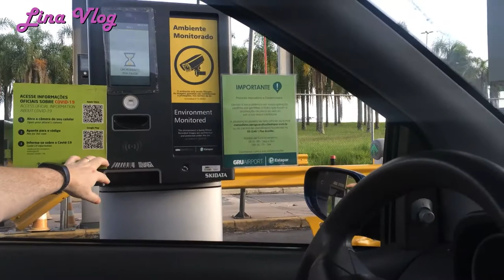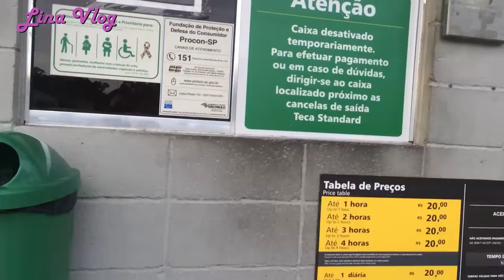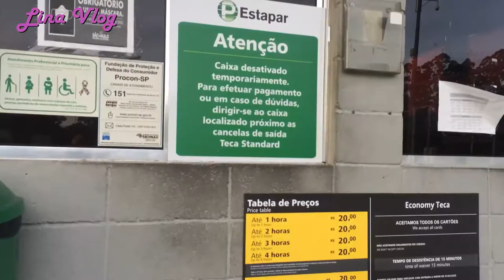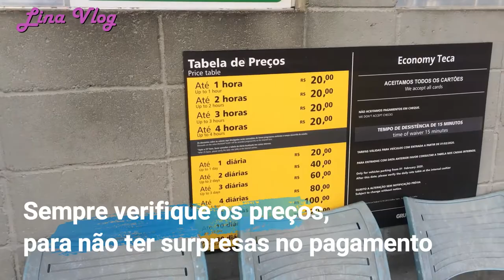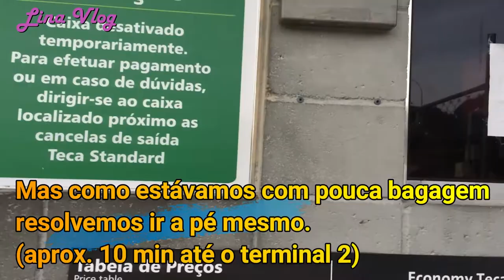Dica - Estacionamento Economy - Aeroporto de Guarulhos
Gente, no vídeo de hoje compartilhei com vocês o vlog de quando deixamos nosso carro no Aeroporto de Guarulhos. Mostrei tudinho para vocês e espero que gostem!

Essa é uma dica para acessar o Estacionamento TECA Economy no Aeroporto de Guarulhos.

No mês de janeiro de 2021 a diária estava R$ 20, um valor bem em conta se comparado com os outros estacionamentos dentro do aeroporto.

O Estacionamento TECA Economy fica dentro do aeroporto e a mais ou menos 10 minutos à pé do Terminal 2.